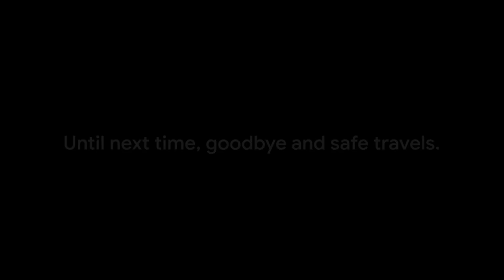Washington D.C. tourist spots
Are you planning a trip to Washington, D.C.? Look no further! In this video, we're bringing you the ultimate guide to the top 20 must-visit tourist spots in the capital city of the United States. From iconic landmarks to hidden gems, we've curated this list based on popular tourist guides and reviews to ensure you experience the best of D.C. Remember to like and share this video with your travel buddies. Let's explore Washington, D.C. together!